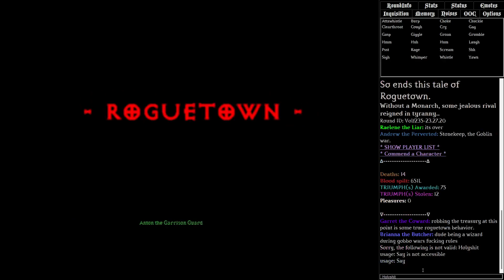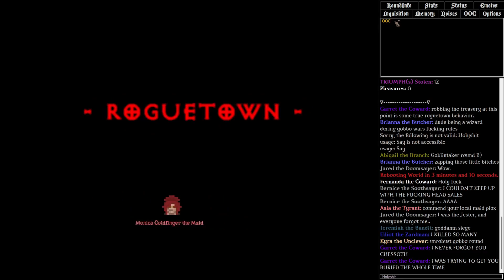Stonekeep : The Goblin War